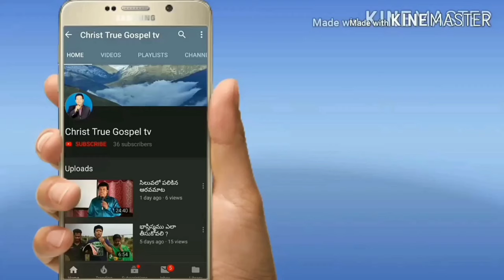భార్య భర్త యెడల ఎలా ప్రవర్తించాలి ?